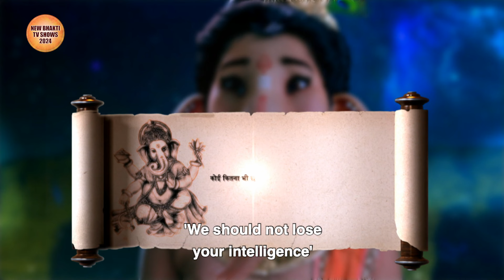राहु केतु ने देवताओं के साथ चंद्र को लिया अपने मुख में | Vignaharta Ganesh Ep 69 | New Bhakti Tvshow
राहु केतु ने देवताओं के साथ चंद्र को लिया अपने मुख में | Vignaharta Ganesh Ep 69 | New Bhakti Tv show 2024

➤ Vignaharta Ganesh Ep 69 Story Line :-

All the participants reaches Surya lok and takes a gem as per competition rules. Ganesh tells Kartikeya to continue the race as he will join after doing meditation. Meanwhile, all the devgan arrives at the chandra lok and notices Kartikeya and Ganesh are left behind. Who will win the ultimate race to become superior god? Watch this episode to find out.

➤ Watch here new Vighnaharta Shree Ganesha Full Episode In Hindi